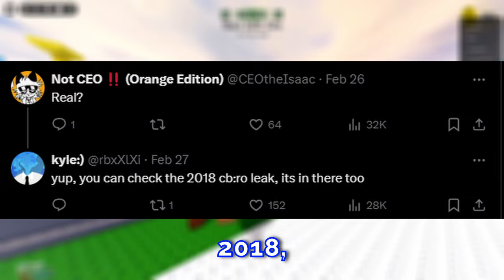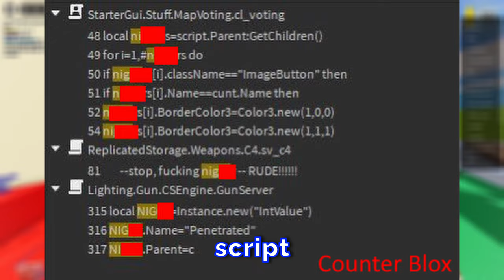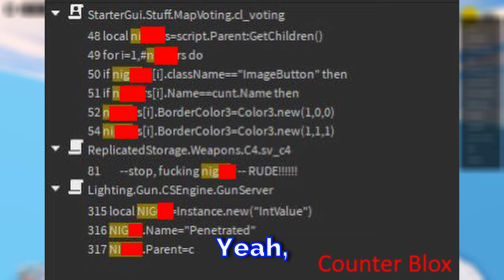ROLVE JUST GOT EXPOSED FOR THIS…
I can't believe this is actually real...